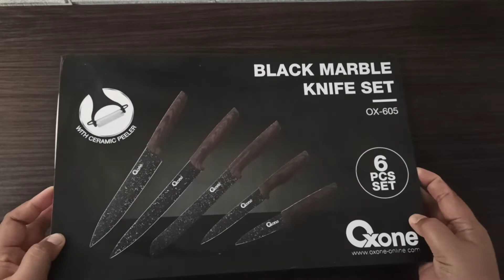Pisau Set/ Knife Set Oxone Black Marble Ox-605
- Link pisau Oxone

Terima kasih 😘💕